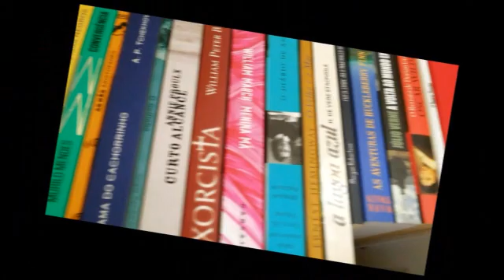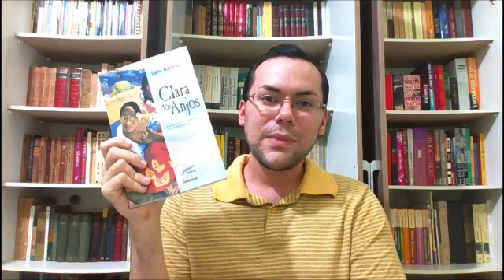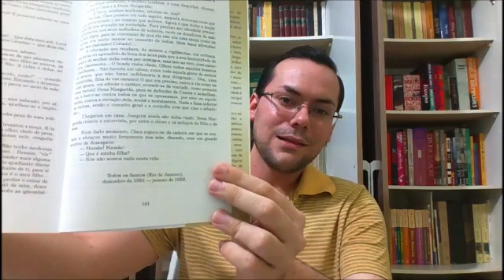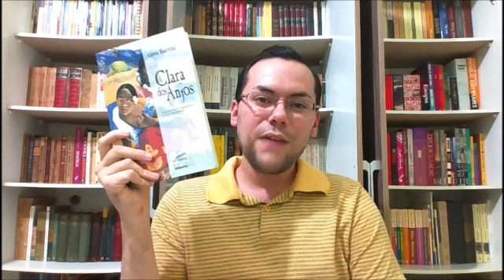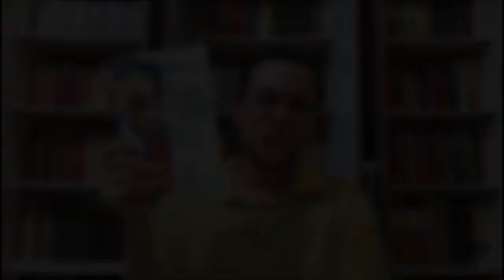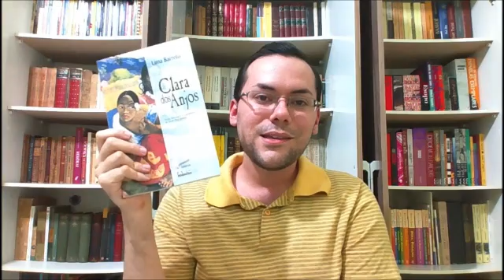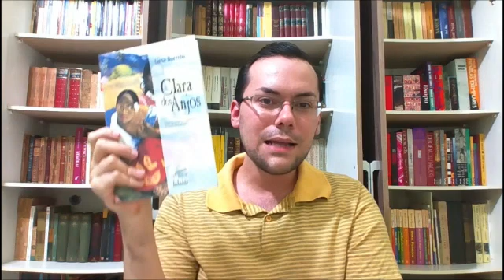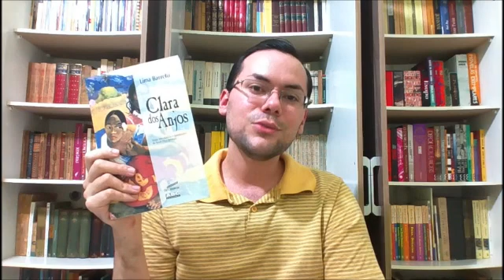Clara dos Anjos, de Lima Barreto